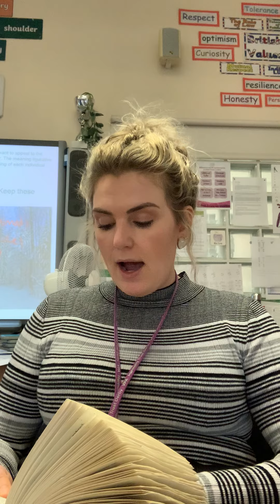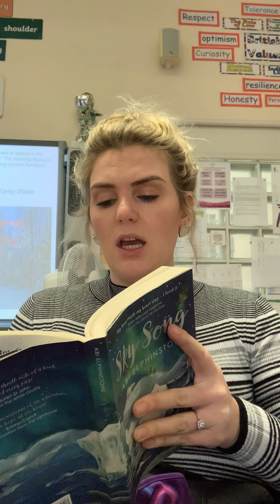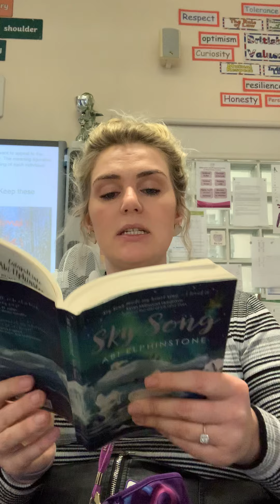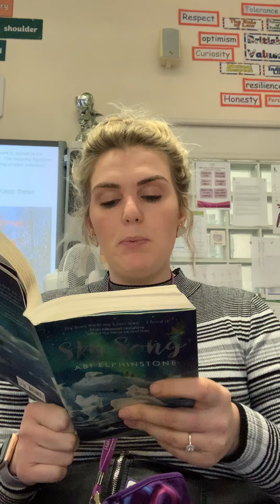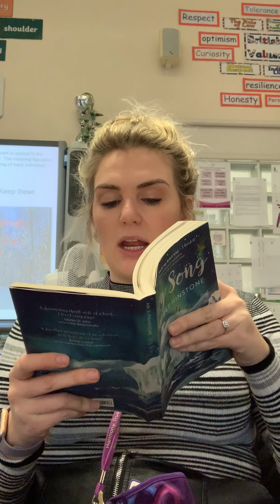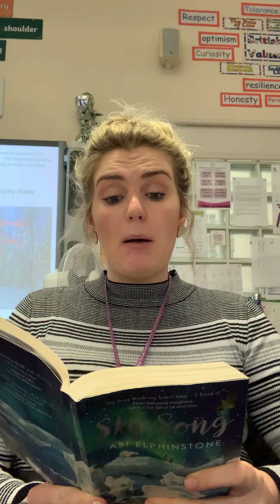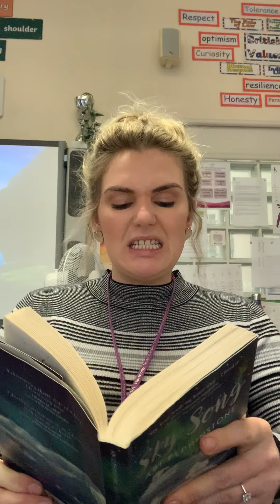Chapter 27, 28 and 29 of Skysong read by Miss Evans